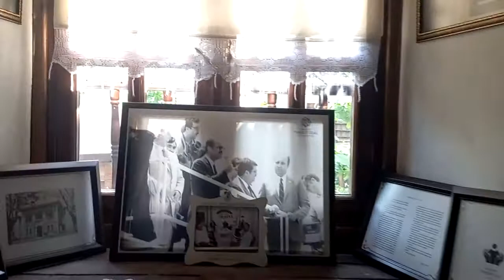arapğirde tarihi konak